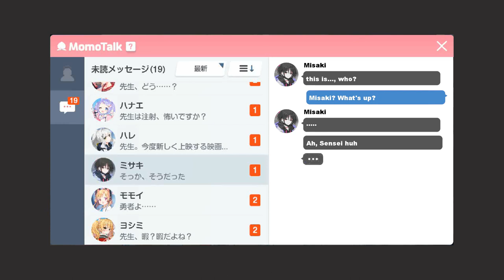[Blue Archive] Imashino Misaki Relationship Event 1 [ENG SUB]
Misaki bond story part one

Game: Blue Archive
Developer: NAT Games/Nexon Games
Publisher: Yostar